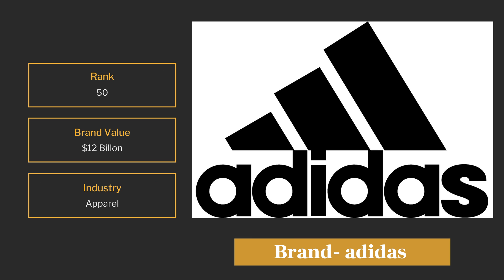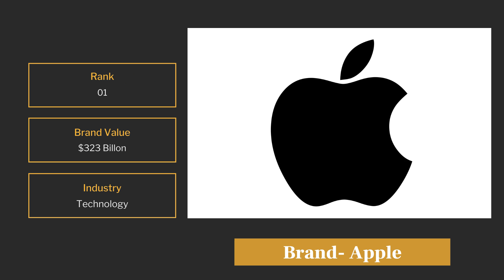Most Valuable Global Brands in the World 2020 | Top 50 Brands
Here are the The Top 50 Most Valuable Global Brands around the world.